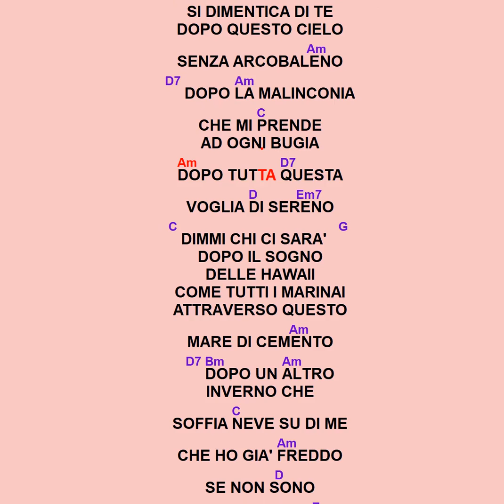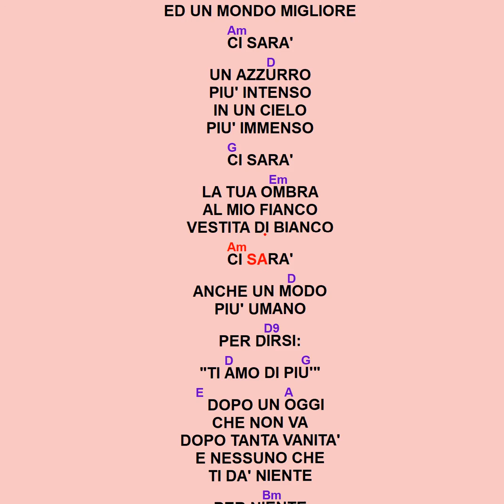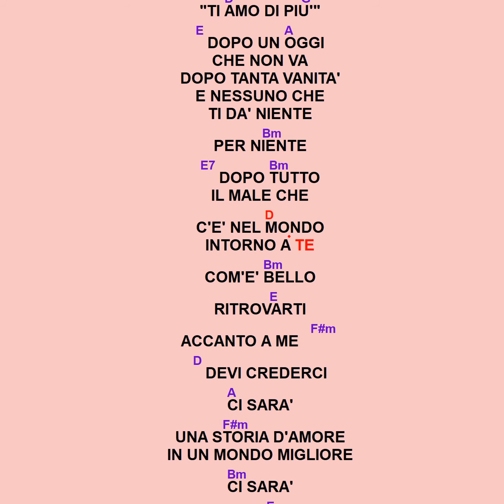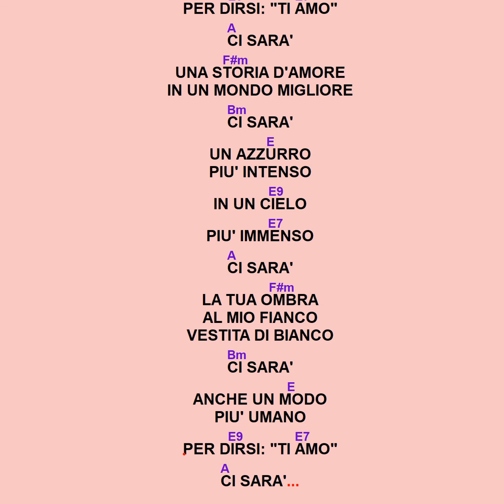Karaoke in Italiano - Al Bano e Romina - Ci Sara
As requested from my friend Lisbeth